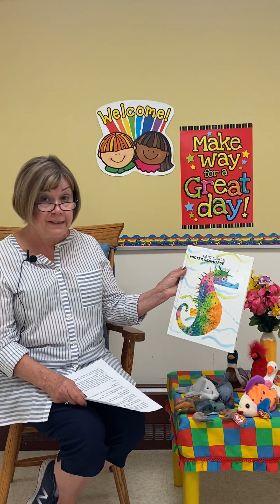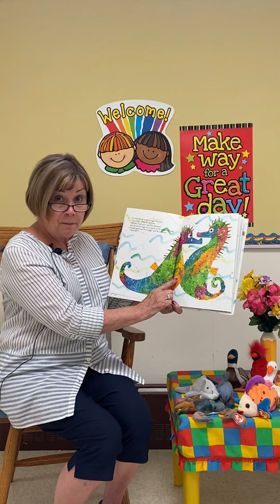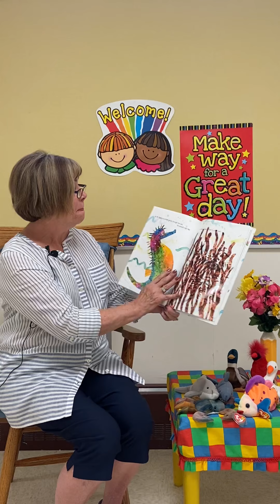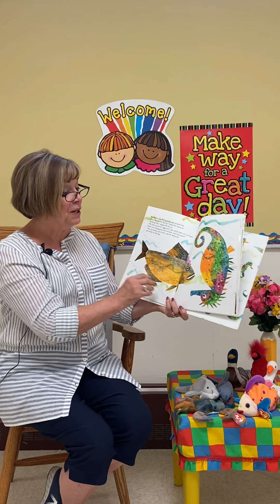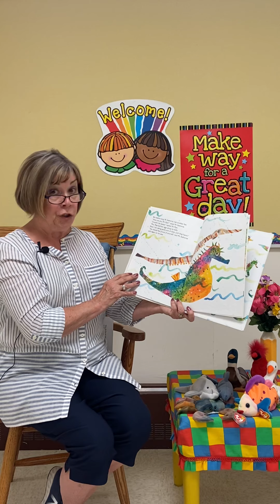MS. JOYCE STORY TIME Presents “Mister Seahorse” 🌊